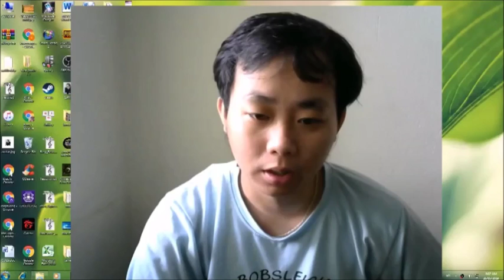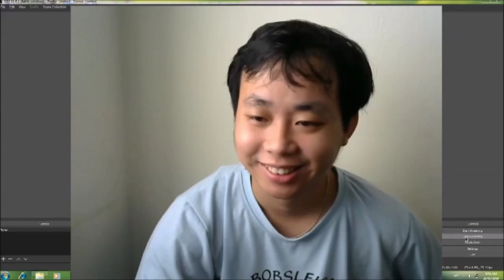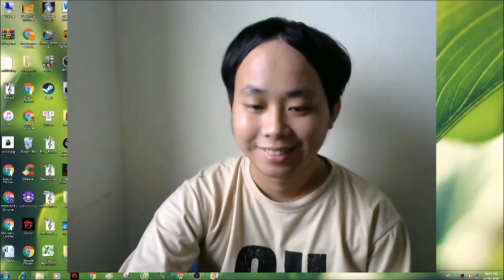Mao Sơn Sát Quỷ Lệnh Tập 93 - Chương 757 đến Chương 774